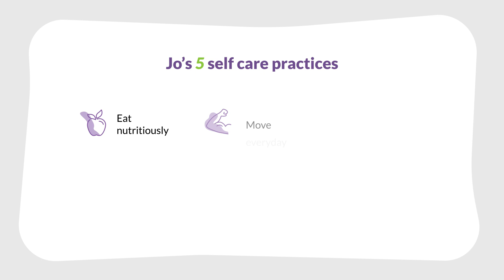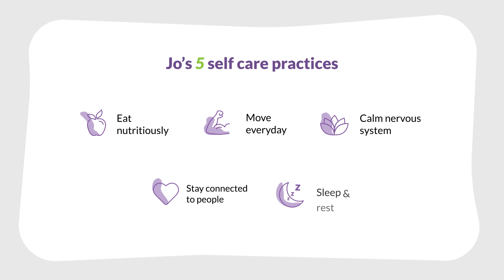Meet Jo: Life as a Counsellor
We sat down with Jo Woods, a seasoned Melbourne-based counsellor with two decades of experience, specialising in relationships.

Jo shares her journey, emphasizing the importance of early burnout recognition and unveiling five key self-care practices for counsellors. In addition to this, she shares with us some bits of advice she wished she knew sooner.